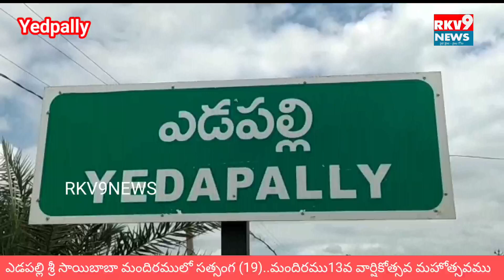ఎడపల్లి శ్రీ సాయిబాబా మందిరములో సత్సంగ (19)..మందిరము13వ వార్షికోత్సవ మహోత్సవము .. ఆకుల శ్రీనివాస్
ఎడపల్లి శ్రీ సాయిబాబా మందిరములో సత్సంగ (19)..మందిరము13వ వార్షికోత్సవ మహోత్సవము .. ఆకుల శ్రీనివాస్ October 3, 2023